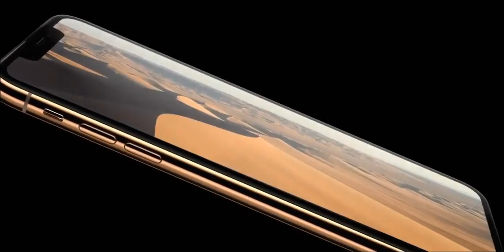Top 3 Gaming Smartphones For 2019 | Must Watch Launch Trailers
The best phones for gaming on the go don't specifically need to be designated "gaming phones"; in fact, some of the highest-rated on our top 10 list are simply the best devices on the market with top-tier specs, sharp displays and long battery life. Console-quality 3D games are now the norm on phones.

Watch our video for the Top 3 smartphones you'll need for the best gaming experience.

Enjoy & Stay Techie...